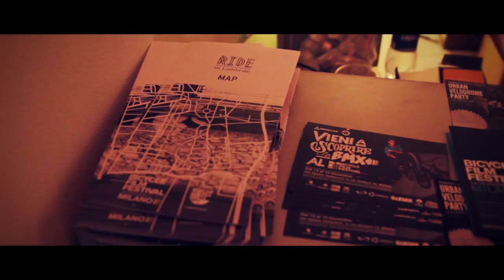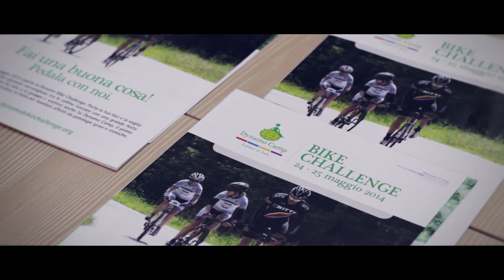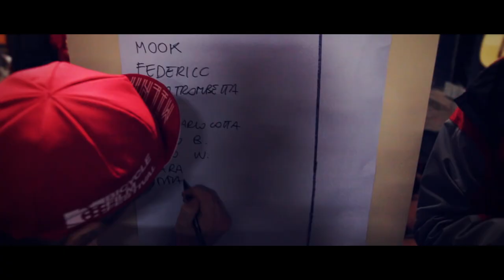Bicycle Film Festival - Milan 2013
The eighth annual Milan Bicycle Film Festival was held on the outskirts of the city, in an old factory warehouse which has been transformed into a creative, modern space.

The creative concept behind this BFF was 'Ride in Lambrate'. In fact, several locations around the Lambrate district were used during the festival, highlighting both the rich cycling history of the area as well as its present way of life and local inhabitants.

Event organised and produced by Brendt Barbur and Ciclica.cc